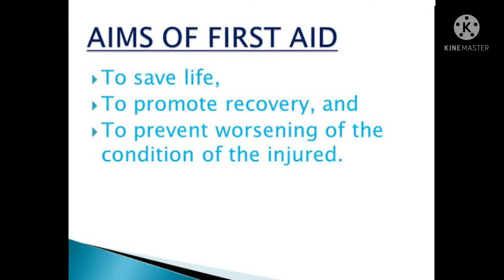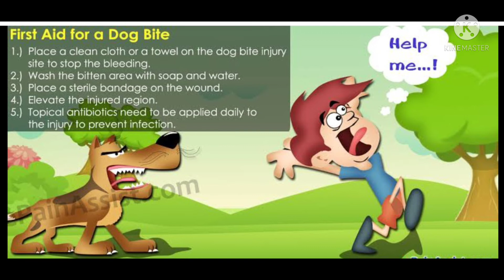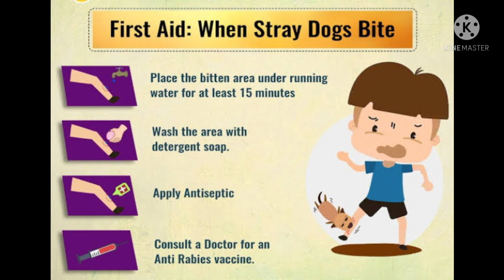FIRST AID & DOG BITE by Dr. SANGEETHA G KAIMAL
Asst Prof in Zoology, Providence Women's College Calicut